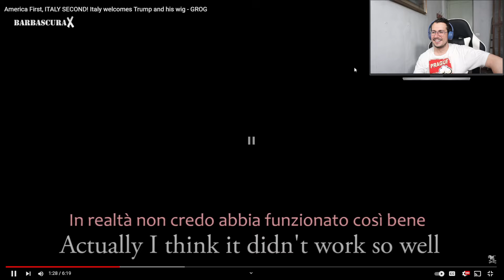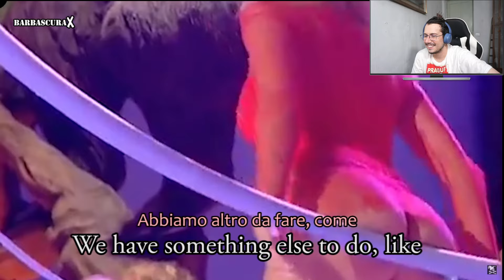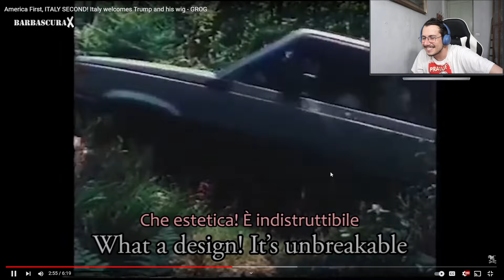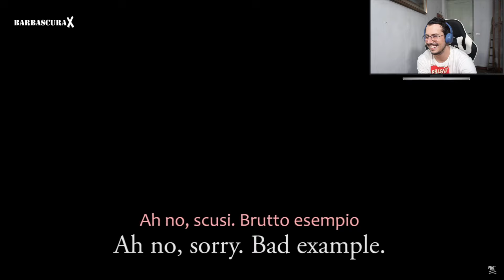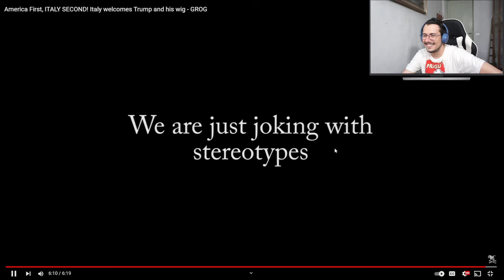Italian Reacts To America First, ITALY SECOND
👉 Ready to start? Did you enjoy this reaction video ?